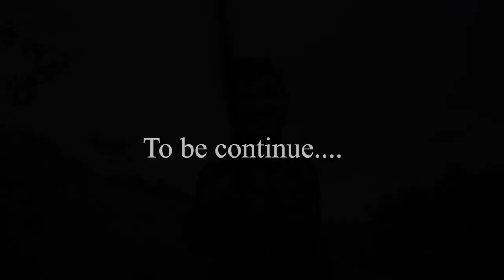Odisha To Meghalaya || Day -3 || Photo panda || Bmw gs310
Hi guys I am Rajesh Panda Known as photo panda .
By profession A photographer By passion a Rider.

I enjoy travelling with friends, riding bikes, making films. I upload videos about my life, travelling, riding bike, whatever I could catch on my camera that I can share.

A  middle class boy with a lot of dream,
Owns  a BMW bike .

If u like my work then
Do like nd  Sub my Chanel for new content ,
Nd share as much as u can

Special Thank you to read all this. (I mean it).